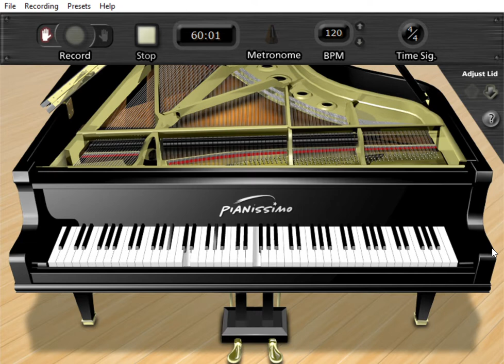How Deep is the Ocean